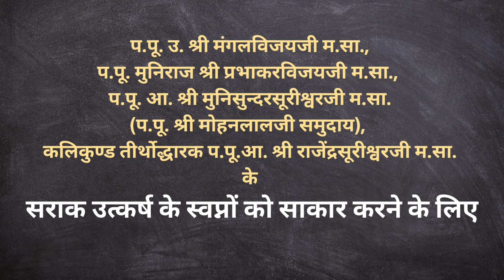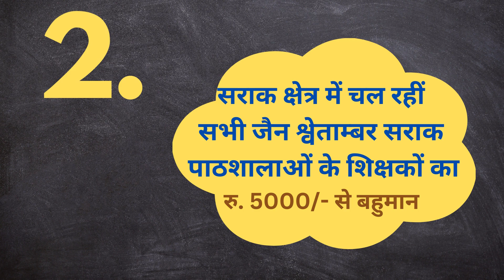गुरु भक्ति का अनोखा अनुष्ठान | SAMKIT GROUP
*||गुरु भक्ति का अनोखा अनुष्ठान||*

*प. पू. सिद्धांत दिवाकर  गच्छाधिपति आचार्यदेव श्रीमद् विजय जयघोष सुरीश्वरजी महाराज साहेब* के समाधि मंदिर के प्रतिष्ठा निमित में
श्री चास बोकारो जैन श्वेतांबर मूर्तिपूजक संघ द्वारा साधार्मिक भक्ति का अनोखा त्रिविध आयोजन।

::लाभार्थी::
*समकित ग्रुप (मुंबई - गोरेगांव)*

वीडियो अंत तक अवश्य देखे और रजिस्टर करे।